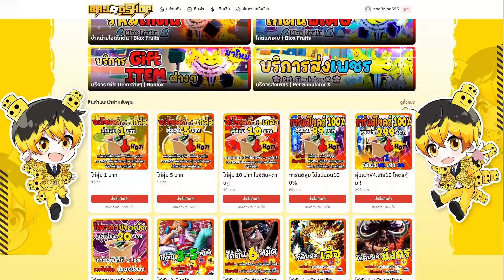โล่ลิเวียธาน ใส่แล้วทรงพลัง - 🌊Blox Fruit